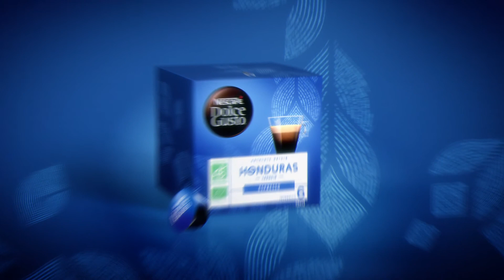Nescafe Dolce Gusto - reklama